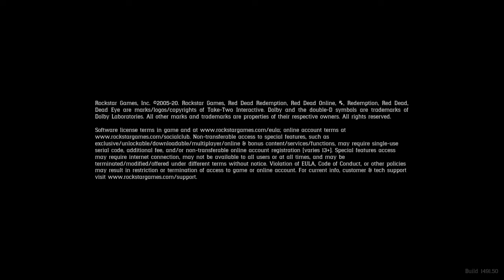Red Dead Redemption 2 shite